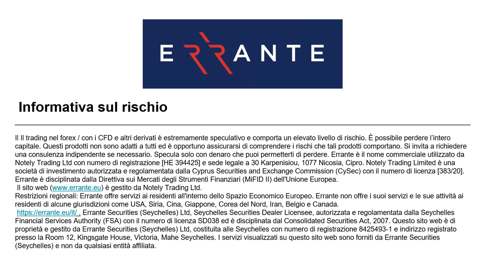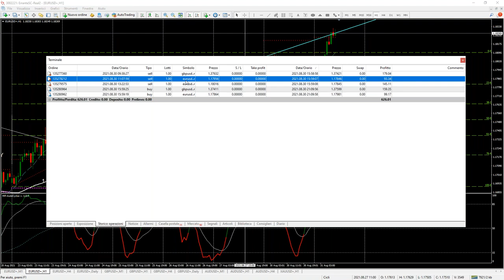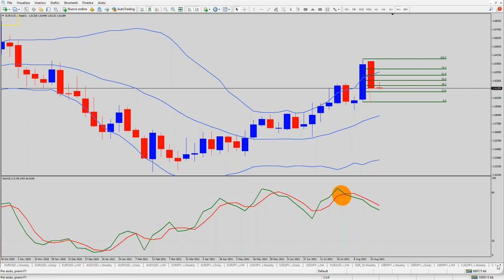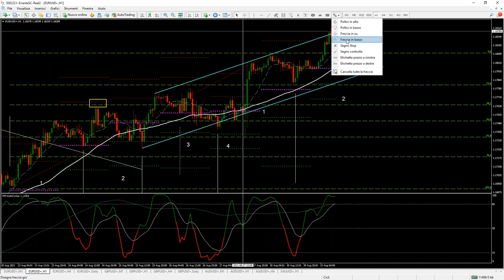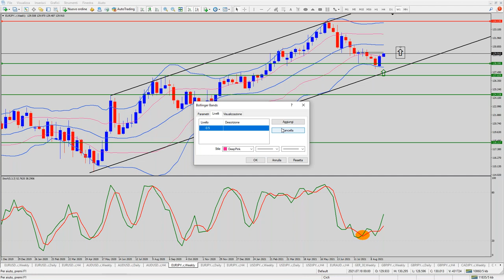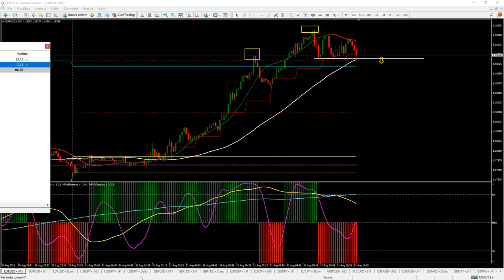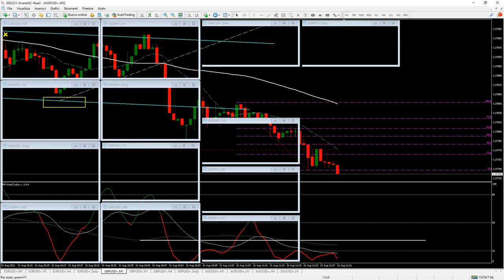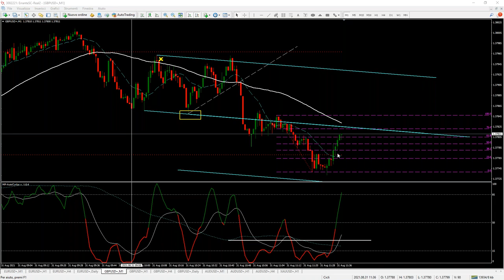Live Trading Session Webinar (Italian)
During this live trading webinar session, Paolo Moliterno demonstrated live analysis on currencies. Using the cyclic method and adding the Fascia-Trend method, as a result, gave us 2 equal market signals. Here is the one-shot trade with a great probability of success!

Errante is regulated by the Seychelles Financial Services Authority (FSA) under license number [SD038].